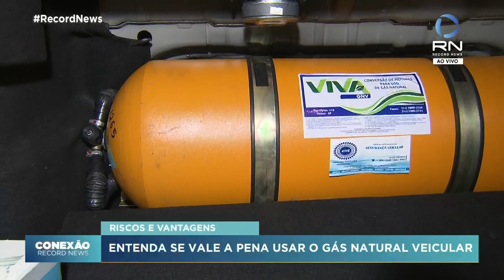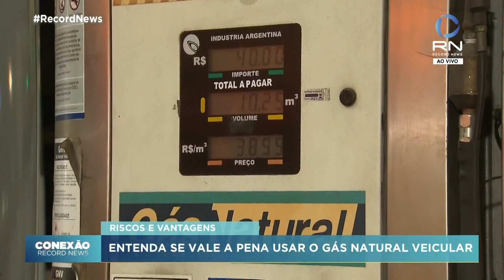Preço do gás natural veicular fica 19% mais caro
Com o aumento no preço dos combustíveis, fica a dúvida sobre as opções mais baratas na hora de abastecer. Para falar sobre o assunto, conversamos com o pesquisador em Segurança Veicular, Celso Arruda.